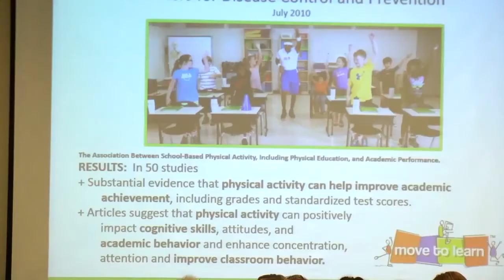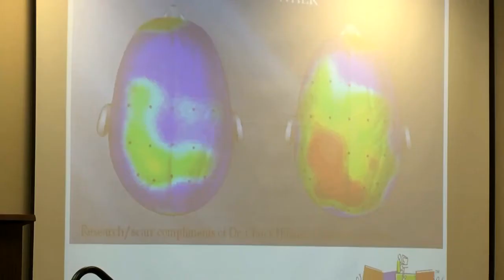Bower Foundation Grant Establishes Education Health and Physical Activity Emphasis HD